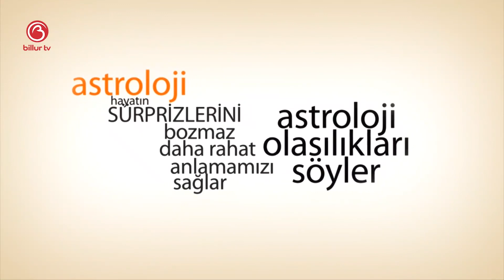30 Nisan Günlük Gökyüzü Yorumu | Sinem Leyla | Billur TV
Bugünkü programımızda 30 Nisan Günü Günlük Gökyüzü Yorumunu ele aldık. 30 Nisan'da neler olacak, bizleri neler bekliyor, denge ve karma bizlere neler yaşatacak hepsinin cevabını anlatmaya çalıştık.

Mutlu olun
Zaten 8 saniyelik bir ömrünüz var
Sevgiler